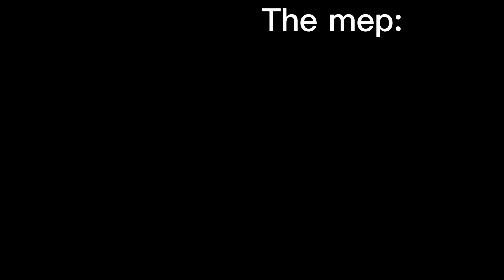I’m done with the mep!!!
TYSMM for joining: @Ironman74859  @GoreEdits  @U.N.D.E.R.R.O.O  @usuarioanonimocataloca @aprilogden3221